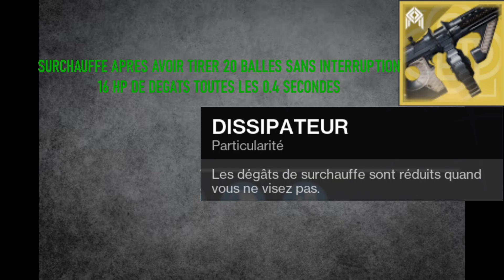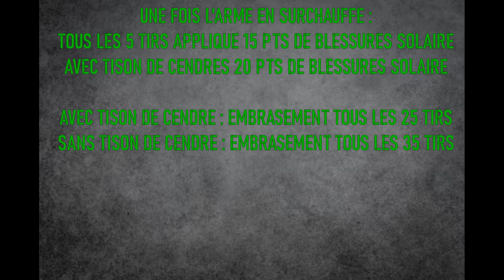DESTINY 2-CE BUILD TITAN SOLAIRE EST EXCELLENT EN COMBINANT LA RESTAURATION DU LORELEY AVEC LE TOMMY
Hé salut tout le monde
Aujourd'hui petite vidéo build autour du combo pochette de Tommy et le casque exotique Loreley, où l'on profite de la restauration illimitée pour profiter du boost de dégâts du Tommy !
Bonne vidéo !